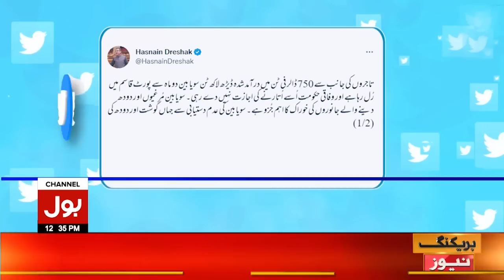BREAKING NEWS: Shortage Of Meat And Milk In Pakistan | Hasnain Dreshak Latest Tweet